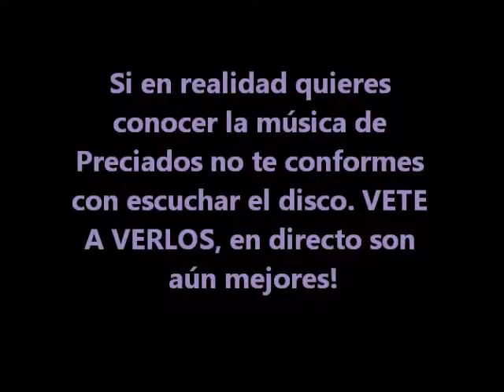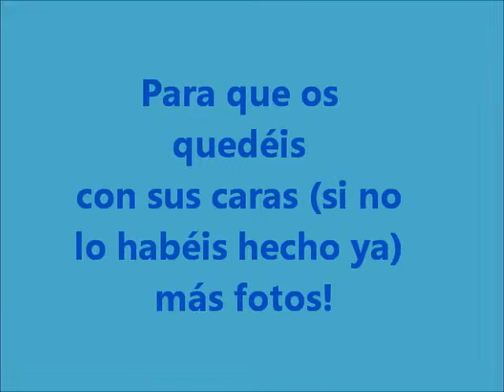Ellos son Preciados...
No ha quedado como esperaba, pero el Movie Marker hace lo que le da la gana...